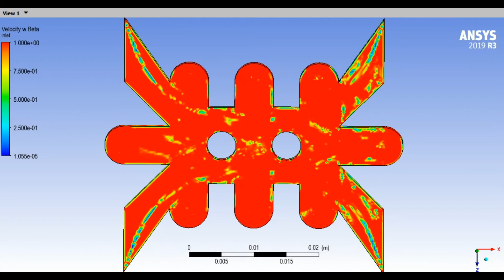Solid simple surface modeling in Ansys CFX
Ansys CFX Modeling : Investigation of mechanical parameters on a solid object in Ansys software :
Analysis of the flow velocity of a transient non-Newtonian fluid from a solid object and also calculation of the shear stress created by the transient fluid on it.